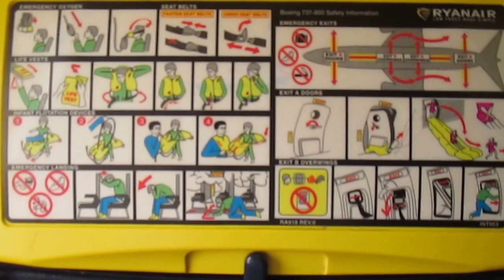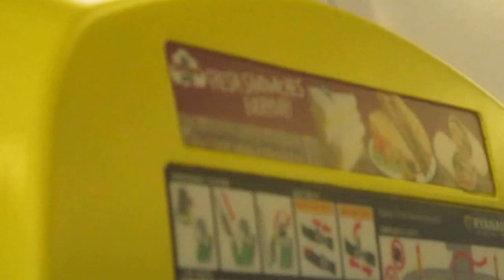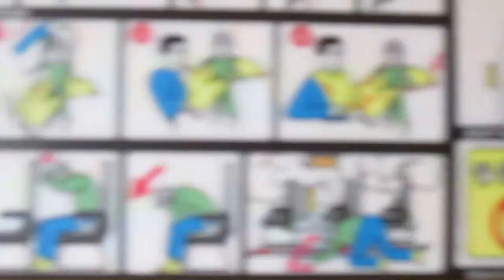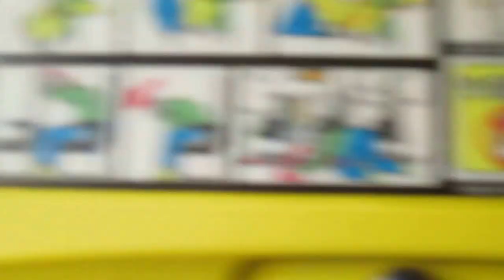Takeoff from Birmingham Airport. FR671 / RYR671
Filmed on 03/05/2016. I went to Dublin for 3 days because why not. After finding flights with Ryanair for £80 for 5 people, why not!